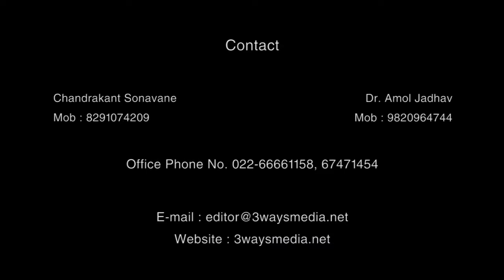बीपीसील एससी/एसटी एम्प्लॉईस असोसिएशन - जनरल सेक्रेटरी मा. माणिकराव सोनावणे.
बीपीसील एससी/एसटी एम्प्लॉईस असोसिएशन चा मानव सेवेचा उपक्रमांतर्गत जनरल सेक्रेटरी मा. माणिकराव सोनावणे आपली भूमिका मांडताना.